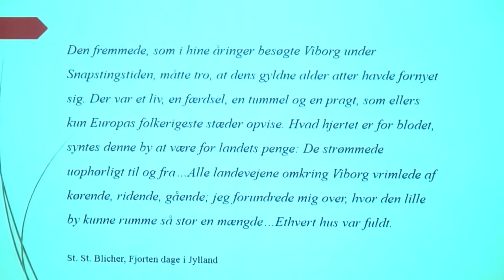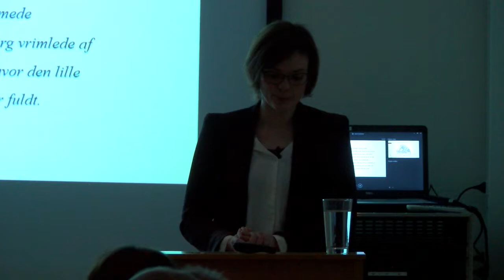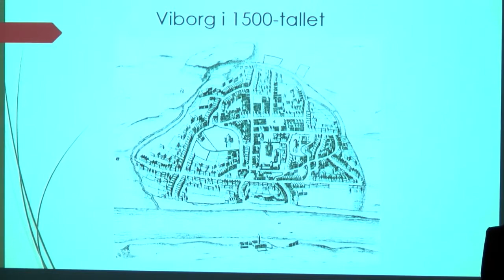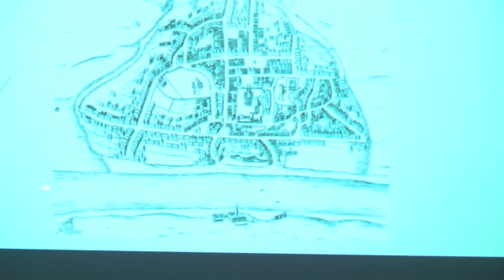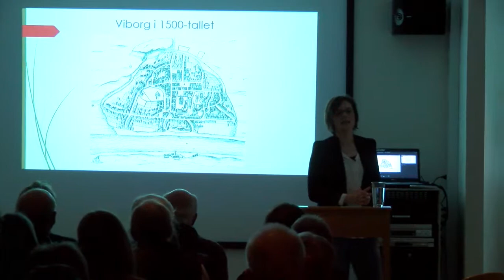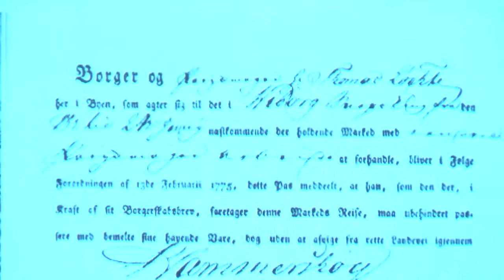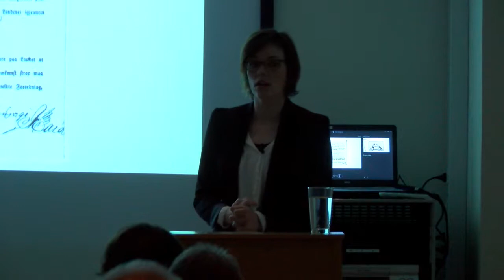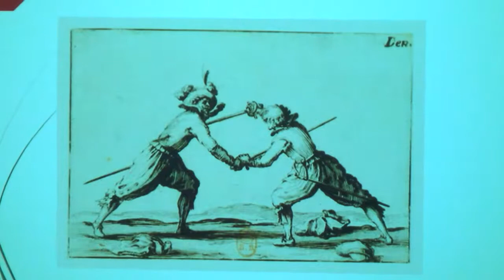Foredrag om Snapstinget (del 1)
Historiker Kirstine Taylor holder foredrag om Snapstinget.